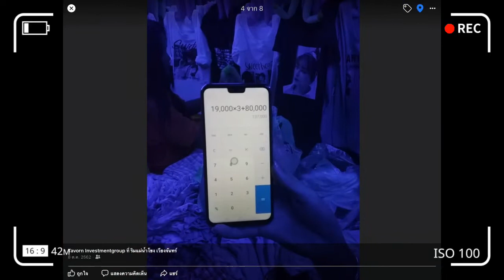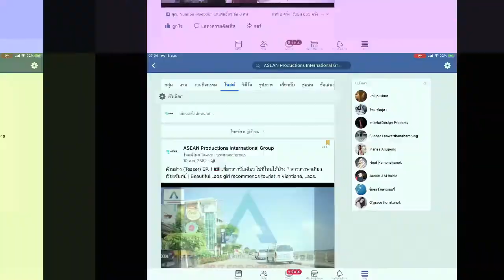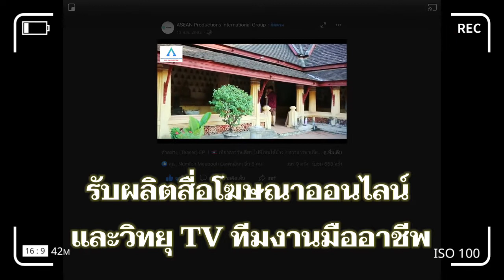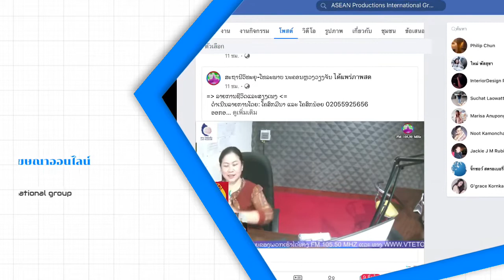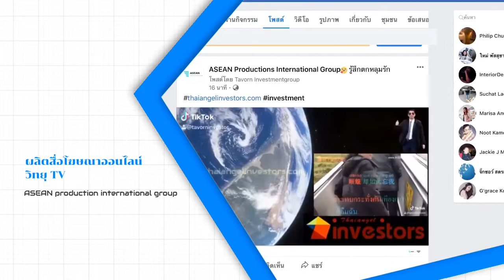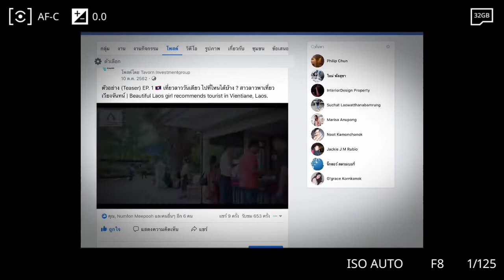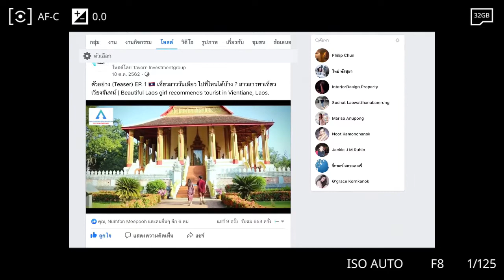ผลิตสื่อโฆษณาออนไลน์ระหว่างประเทศ CLMV โดยทีมงานคนรุ่นใหม่ ASEAN production international group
ผลิตสื่อโฆษณาออนไลน์การค้าขาย ระหว่างประเทศ CLMV การท่องเที่ยวVlog